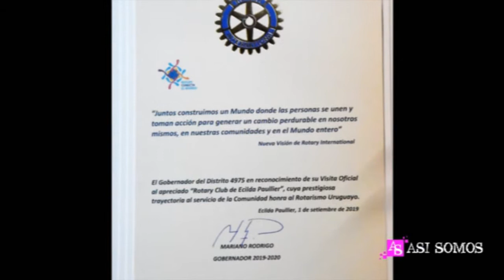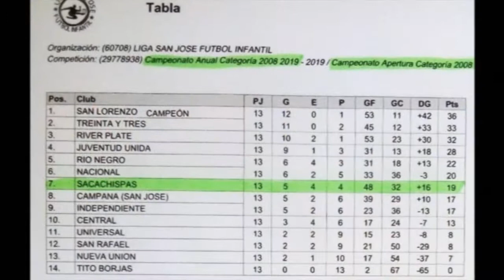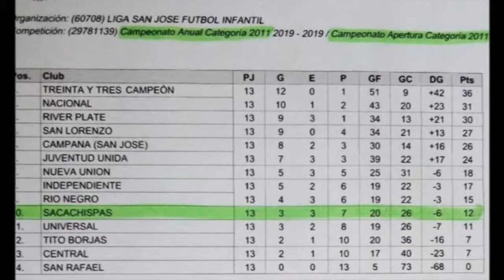Programa 274 Así Somos Ecilda Paullier Tv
Programa 274

Estén atentos a los comunicados, varios anuncios.

El obispo, monseñor Arturo Fajardo, de la diócesis de San José, instituyó varios ministerios a laicos en la Parroquia Sagrado Corazón de Jesús de Ecilda Paullier.

Estuvimos conversando con Antonio Martínez y Olga Irrazábal para que nos brindaran más detalles de los ministerios laicos.

Cubrimos la visita que realizara el nuevo gobernador de Rotary, del fusionado distrito 4975, a Rotary Club de Ecilda Paullier, Mariano Rodrigo y su esposa.

Realizamos nota al candidato a diputado, por Asamblea Uruguay, Pablo Urreta.

En SOCIALES, Verónica Caraballo nos informa sobre las inferiores del Club Sacachispas.

Completa programación en el Magacín de los ecildenses, ASI SOMOS.